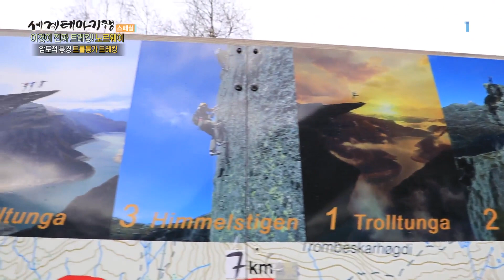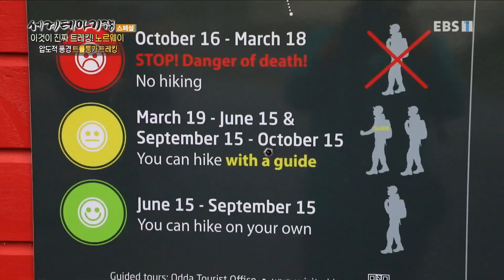세계테마기행 - 이것이 진짜 트레킹!- 노르웨이 트롤퉁가_#002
공식 홈페이지 이것이 진짜 트레킹!- 노르웨이 트롤퉁가,

노르웨이 올레순 마을, 악마의 다리로 불리는 아틀란틱 로드, 송네 피오르 트레킹, 노르웨이 3대 트레킹 티롤의 혓바닥 트롱퉁가, 센야 섬의 노부부,